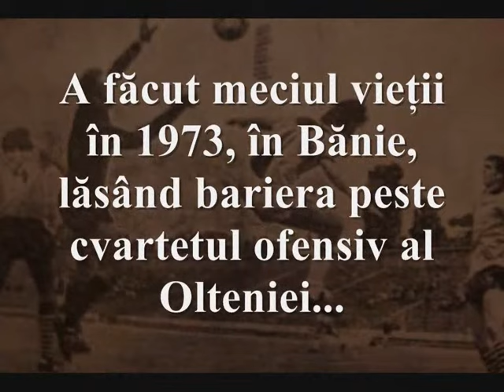Stere Adamache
În memoria celui mai mare portar din istoria Fotbal Club Brașov.

În memoria celui ce a fost "Baronul"...

Muzica: Lake of Tears - Otherwheres